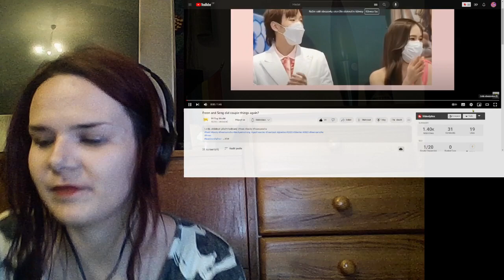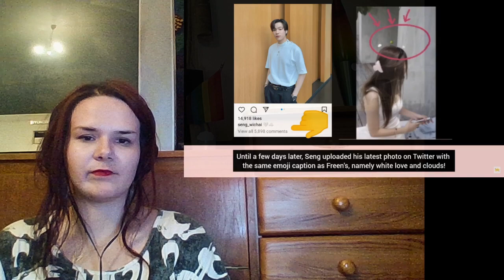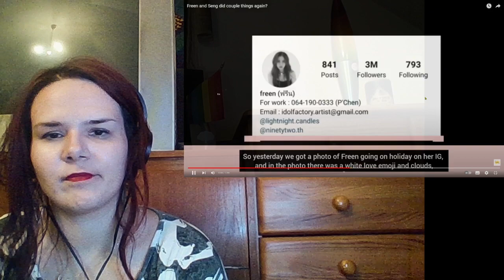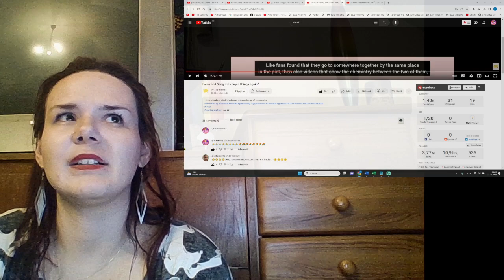FreenSeng Freen and Seng did couple things again? REACTION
title: FreenSeng Freen and Seng did couple things again? REACTION

FreenSeng Fans should get the right perspective about what Toxic fans said.Behind FreenWichai IG RV